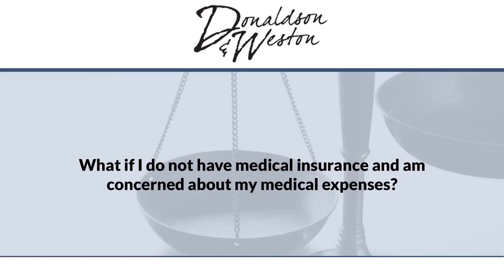What if I do not have medical insurance and am concerned about my medical expenses?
What if I do not have medical insurance and am concerned about my medical expenses? | Donaldson & Weston | Dante Weston | Fighting For You | We Represent People Just Like You. Not Big Businesses. Not Insurance Companies | 311 SE Ocean Blvd., Stuart, Florida 34994 - | 515 N Flagler Dr., Suite P-300, West Palm Beach, Florida 33401

If you've been involved in an auto accident in the State of Florida and you do not have medical insurance, the good news is that the Florida no-fault insurance laws have medical insurance built into them. As a result of you having active automobile insurance in the State of Florida, your PIP, or no-fault, or personal injury protection insurance is actually built into the insurance for your vehicle. That will cover up to $10,000 of medical bills or lost wages or a combination of both of those items.